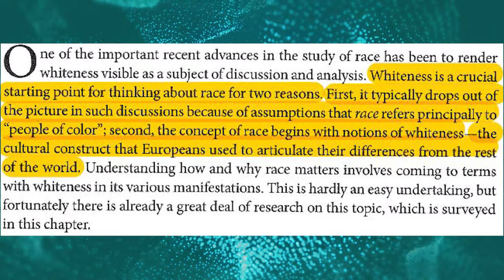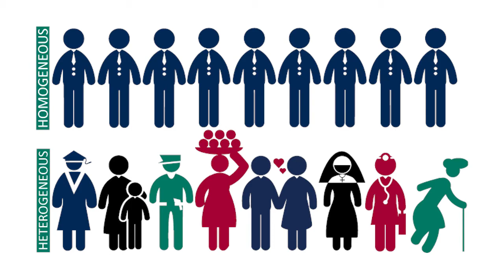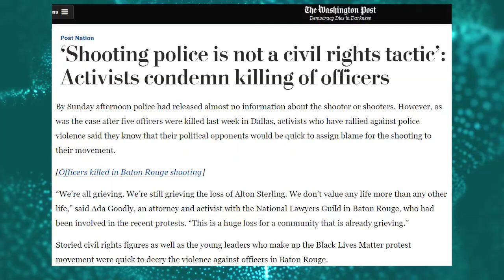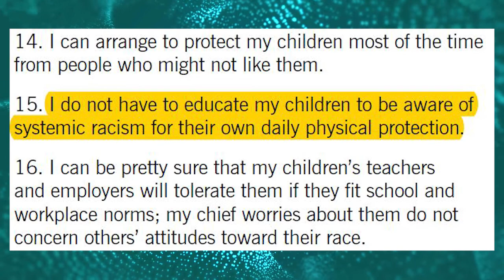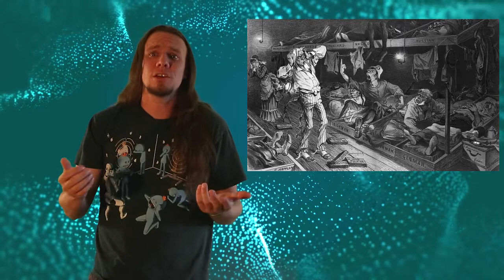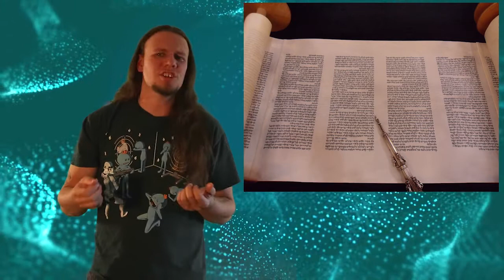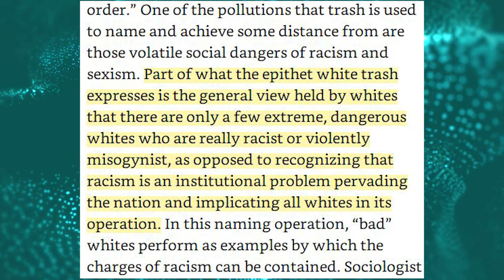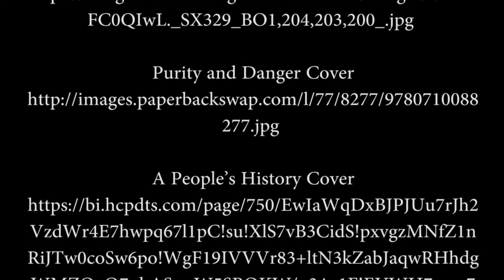Anthropology in 10 or Less: Race E4: How To Understand Whiteness and White Trash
In this 4 part on our series on Race, we explore the concept of Whiteness and White Trash from an anthropological perspective.

Update: Results of the Lawsuit against the BLM movement

Birth of a White Nation

White Trash

Race in the 21st Century: Ethnographic Approaches

Odd Tribes: Towards A Cultural Analysis of White People